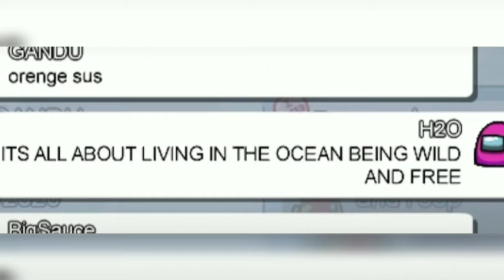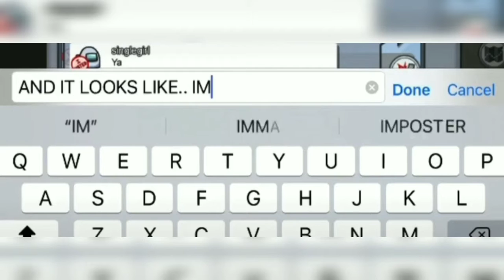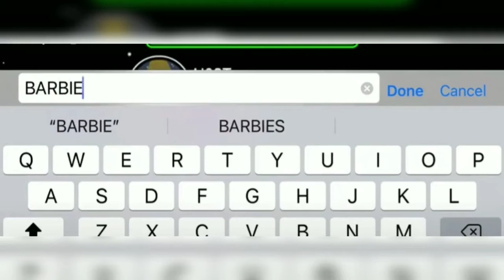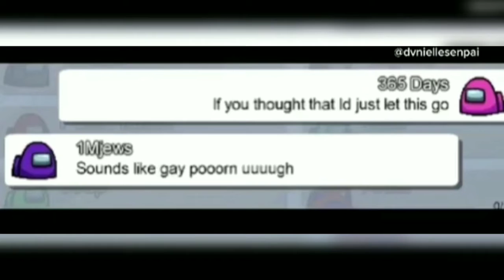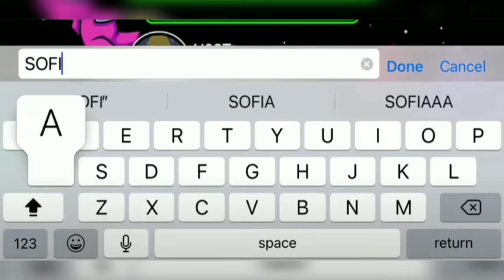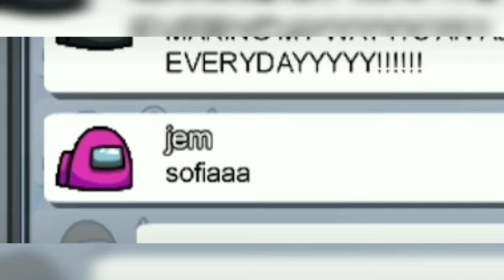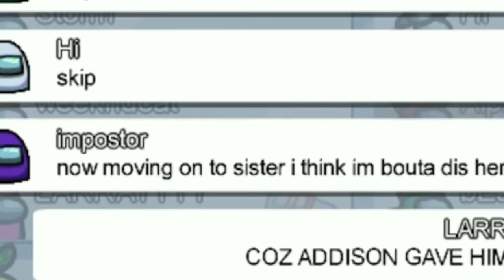Among us Celebrities ver. (BLACKPINK too)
watch till the end cuz there will be BLACKPINK too

If you guys like this kind of vids comment down which celebrity do you wanna see next 👇👇

I won't be uploading this week so sorry😭😭😭
I'm very busy studying for my exam